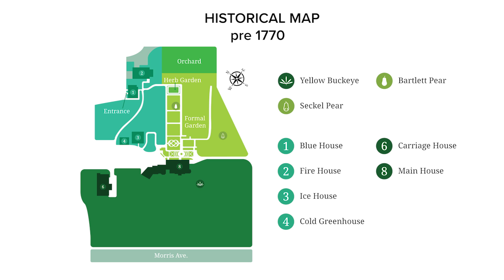Liberty Hall Grounds - Map Walkthrough Experience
Liberty Hall Grounds at Kean University is maintained on a 12-acre lot with historical, botanical, and general tours mapped out for visitors. Here people of all ages can learn about and experience the grounds as Governor William Livingston intended it.